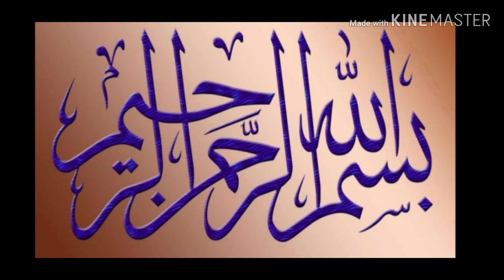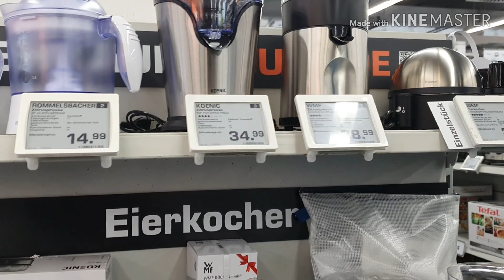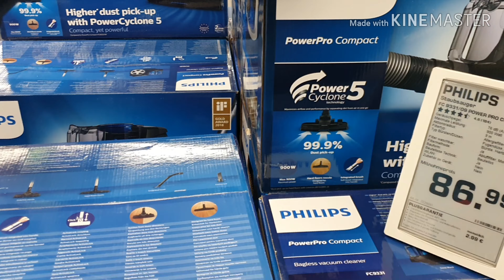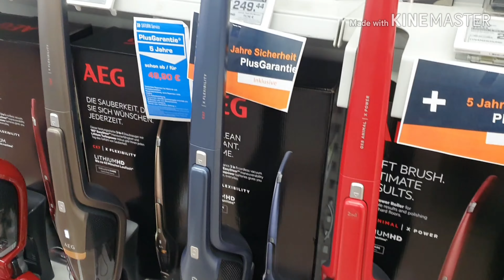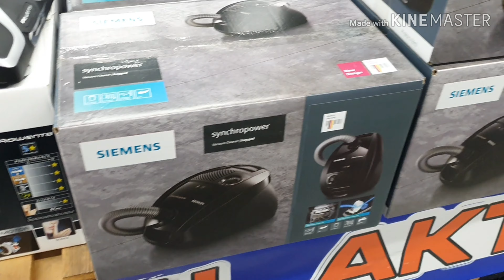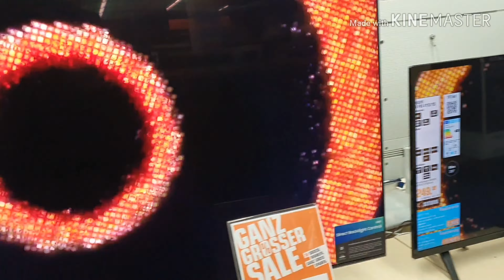Saturn shopping vlog,Alina's Cooking and Blog